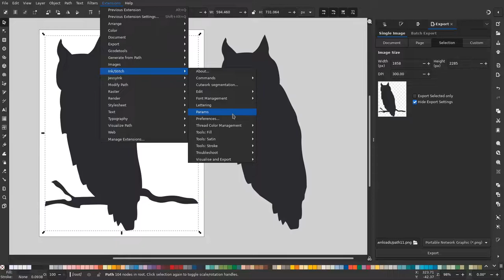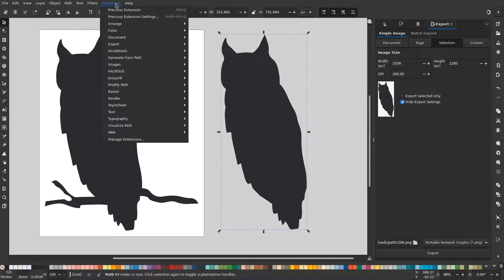Contour Fill (Feature Preview)